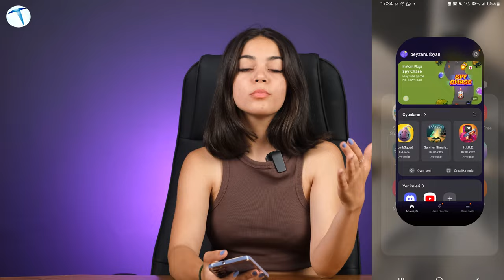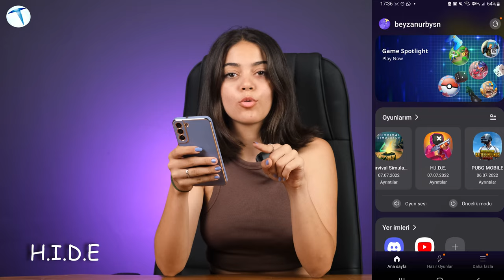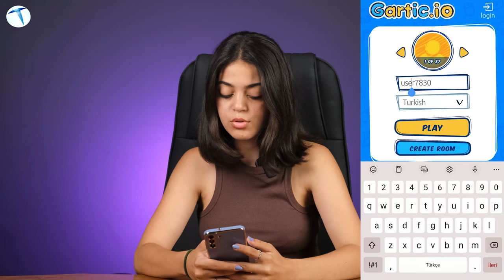Arkadaşlarınızla oynayabileceğiniz 5 mobil oyun! Daha önce oynamadığınıza eminiz!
Arkadaşlarla takılmak oldukça eğlenceli bir aktivite. Ama bazen o koyu muhabbetin ardından derin bir sessizlik oluşur ve ne yapacağınızı bilemezsiniz. İşte tam o zamanda herkesin ayrı ayrı sosyal medyada takılmasındansa hep beraber oynanacak mobil oyunlar anı kurtarıyor. Özellikle karantina döneminden sonra oldukça ilgi gören bu oyunlar arkadaşlarınızla keyifli vakit geçirebilmeniz için birebir. Bizlerde TeknolojiOku ekibi olarak sizlere arkadaşlarınızla oynayabileceğiniz 5 mobil oyunu derledik. Bu oyunlar oldukça zevkli. İçerisinde heyecan, aksiyon, korku, eğlence ne ararsanız bulunuyor. Dilerseniz videomuzda bu oyunların detaylarına ulaşabilirsiniz.

00:00 Giriş
00:47 Specimen Zero
02:48 H.I.D.E
04:15 Survival Simulatör
05:07 BombSquad
07:03 Gartic

Bu oyunları nasıl buldunuz?  Sizin bildiğiniz mobil oyunlar var mı? Bizimle paylaşmak isterseniz yorumlara yazabilirsiniz.